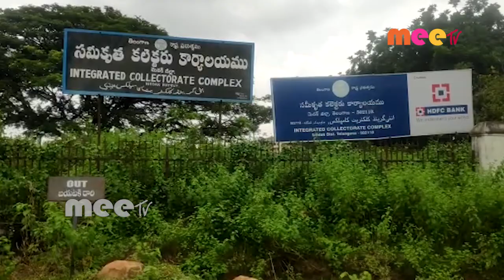మెదక్ లో జిల్లా అధికారుల కొరత. //24.09.2020//MEE TV NEWS//